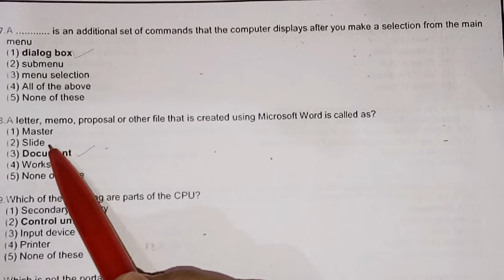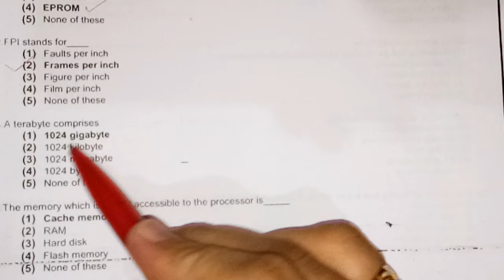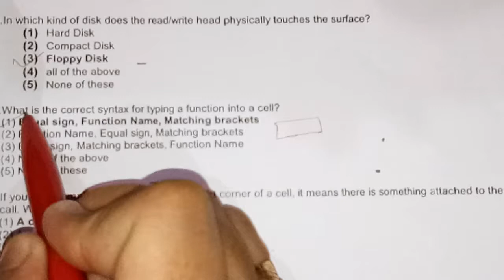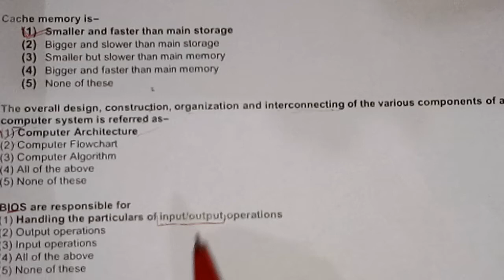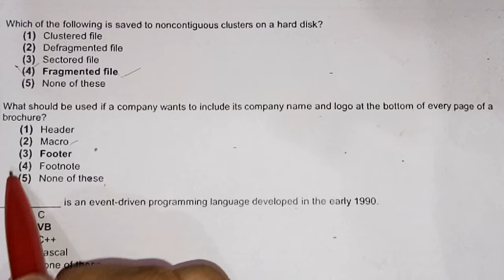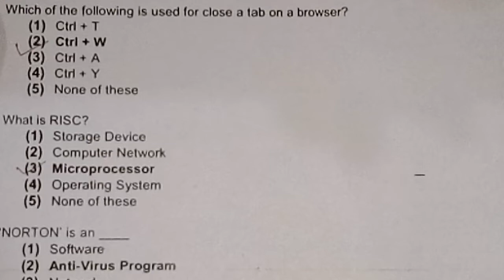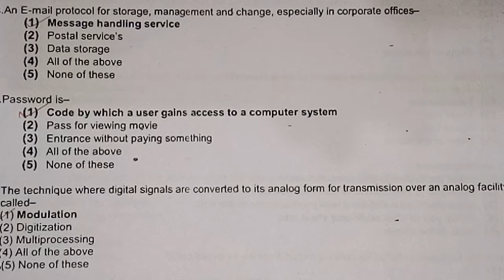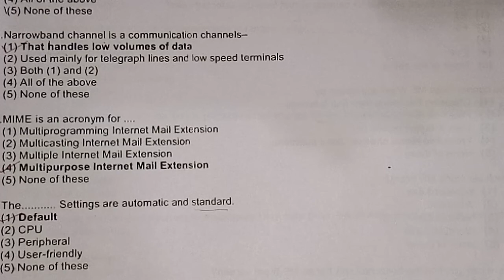Computer question series for ibps clerk ,so, pgt teacher.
IBPS क्लर्क,ibps SO औऱ HTET पीजीटी कंप्यूटर साइंस  में ये QUESTIONS  ज्यादातर पूछे जाते हैं |
FOR MORE VEDIOS PLEASE VISIT